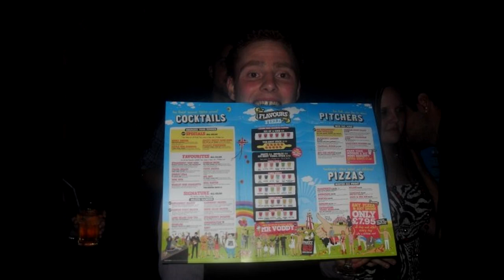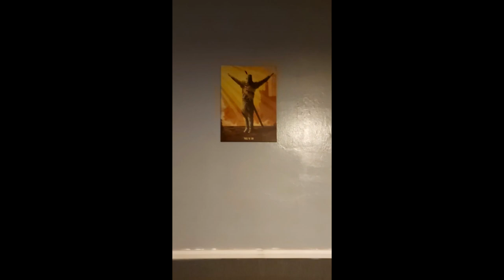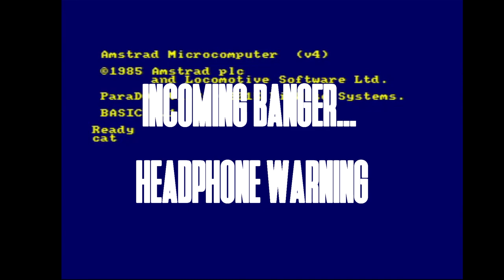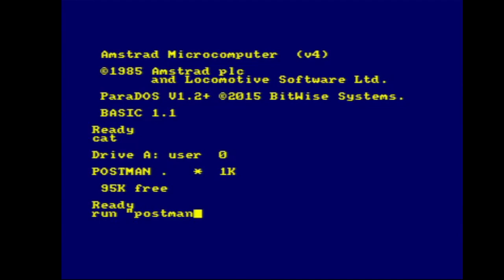Postman Pat - Amstrad - Review - From the Game Throne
4:51 - Skip to the review

VEGAS PRO - If you have any idea how to stop that flickering in vegas pro 14, please let me know. It didn't happen until recently, (One of the recent pokeproject videos) then it went away and now it's back. It seems to be something to do with transitioning between images. I rendered this twice to see if I could fix it, but to no avail.

Part one in a series about games my brother and I have memories with.